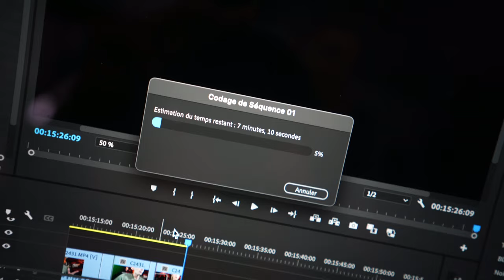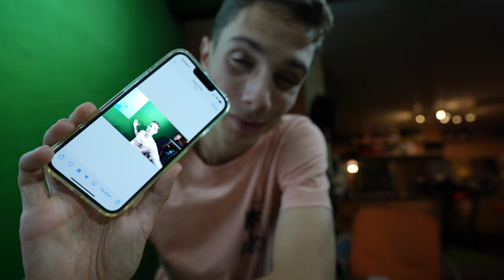J’ai jamais vu autant d’étoiles filantes ! 🤩 Jour #12 (Un Été avec Lélé)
"Un Été avec Lélé", Vlog n°12 ! ⤵️

Un p'tit Vlog en 4K à retrouver tous les jours à 20h, c'est le programme qu'on se fixe jusqu'au 31 Août ! 🤪
En tout cas j'suis trop content de partager tout ça avec vous, et j'espère que vous allez kiffé autant que moi car ce mois d'Août nous réserve pleins de surprises et de folles journées... ! 😍

N'hésite pas à laisser un p'tit mot dans les commentaires et à laisser ton meilleur pouce bleu !

🔴 Tu l'auras compris, ces Vlogs seront montés (par moi) le soir-même et publiés le lendemain à 20h !

Et bien-sûr, je serais tout aussi présent sur Instagram & TikTok: @leolassudrie

Je vous dis à demain les amis pour le Vlog de la journée du 13 Août ! ☀️